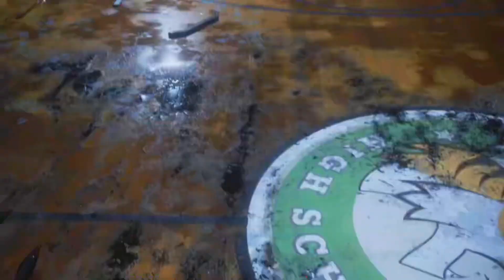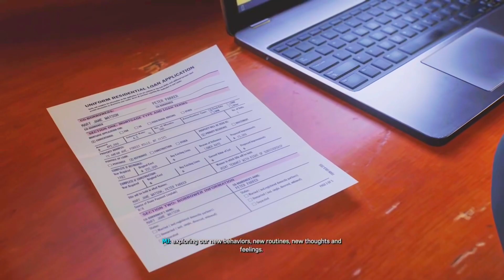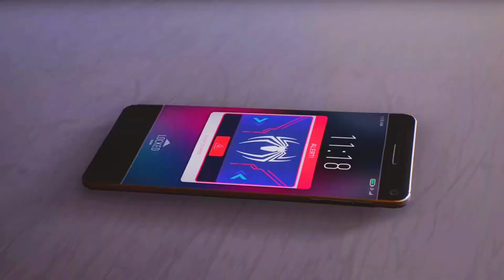THE FINAL FIGHT! - Spider-Man 2 END (PS5)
WELCOME TO THE FINAL EPISODE OF SPIDER-MAN 2! In this episode, Peter and Miles face head to head against Venom!